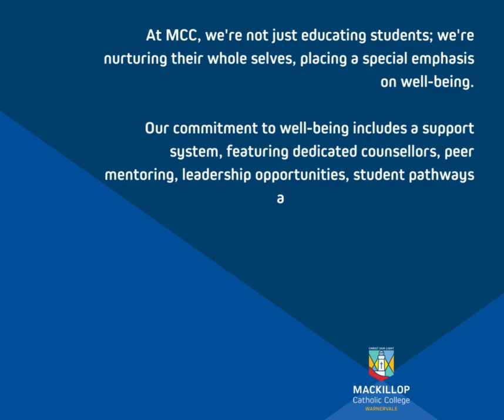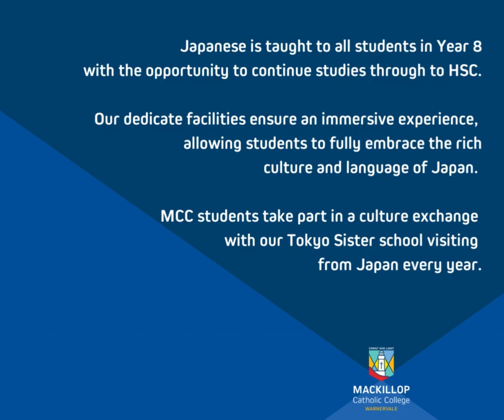Secondary Enrolments 2024 Limited Opportunities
MacKillop Catholic College is Enrolling now for 2024
Looking for the right fit for your child in 2024, MCC has limited enrolment opportunities in Years 9, 10 and 11.